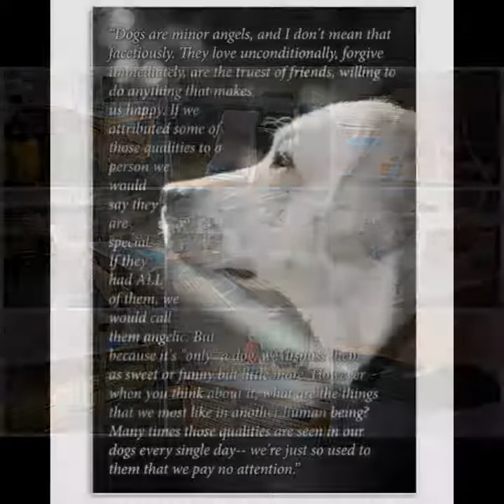DOG POSTER- LABRADOR RETRIEVER MINOR ANGEL POSTER